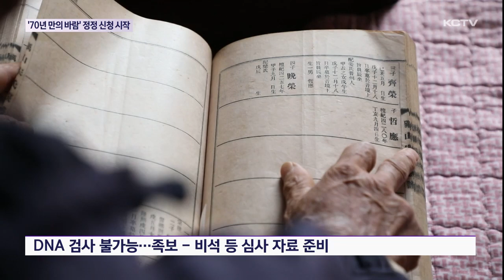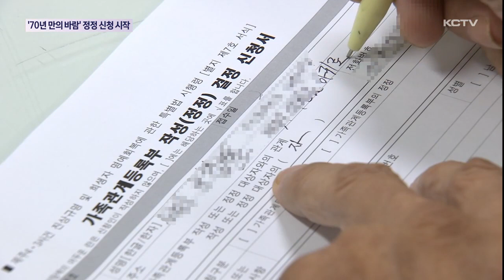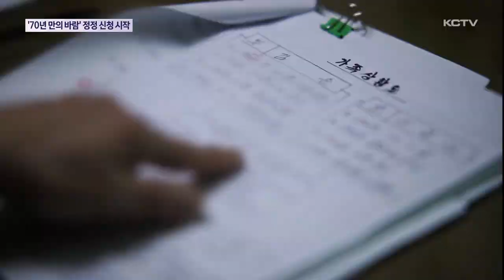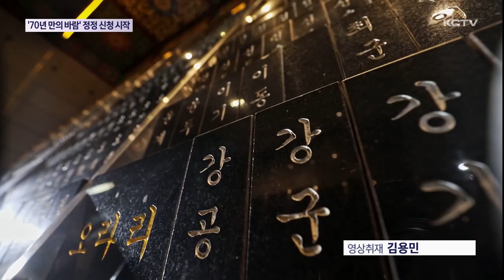'70여년 만의 바람' 가족관계 정정 시작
오늘부터 4.3 가족관계 불일치 유족의 정정 신고 접수가 시작됐습니다.

입증 자료가 대폭 확대되면서 자포자기 했던 유족들도 희망을 갖게 됐습니다.